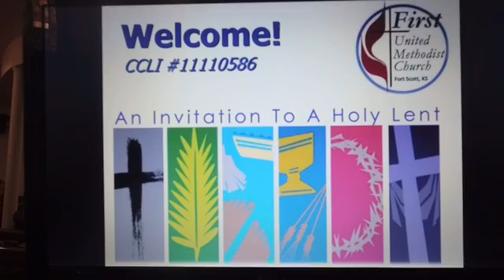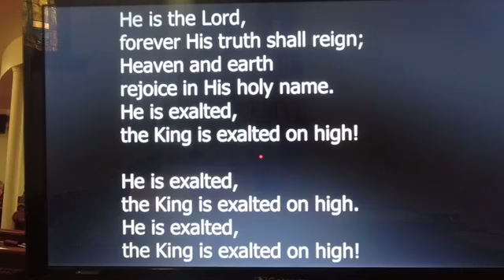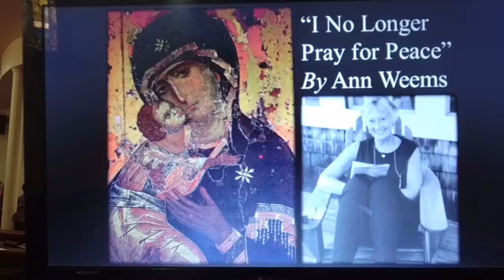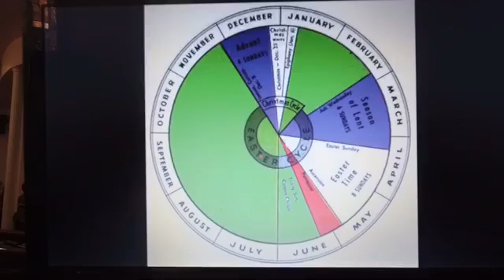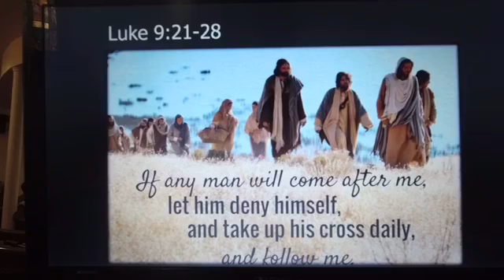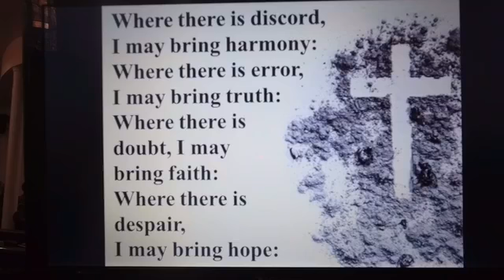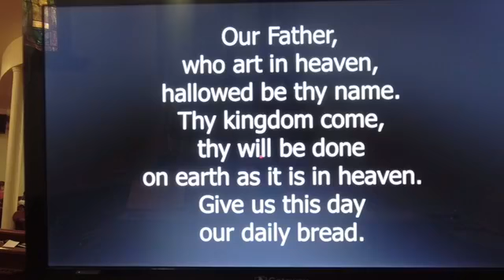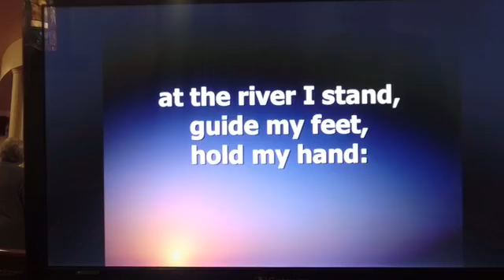Feb 27, 2022. First UMC Fort Scott "An Invitation to a Holy Lent"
This Weekend: “An Invitation to a Holy Lent” Scriptures: Psalm 23 and Luke 9:28-45. Pastor Christopher Eshelman preaching.

Technology has given us a new wisdom about “restarting.” Problems are often resolved after a reboot - the writer Anne Lamott applies this to the practice of Sabbath rest saying: “Almost everything will work again if you unplug it for a few minutes, including you.” Our world is so often frantic - and many forces seek to unsettle us, ground us in fear and anger rather than faith and joy; to drive us to selfishness rather than self-care and love of neighbor. Our Lenten series will be based on a book by the late Rev. Dr. Junius Dotson called Soul Reset, that offers insight into the journey and practices that can help along the way. it's about challenging the franticness of the world - rebooting - and becoming an Easter people. See, “Love has already won.” Christ has already accomplished redemption. We live in a “not yet” world, but the Kingdom and Kin-dom of God is already here, among us - if we have eyes to see and ears to hear. We need to reset.

As we transition into this season of penitence and preparation, this week, I kept coming back to the lectionary reading. The Transfiguration. Jesus, talking with Moses and Elijah, the law and the prophets - revealing and proclaiming the fullness of God’s time - and the disciples response. Luke’s reading goes on to follow their trip down the mountain and a scene of failure and frustration, and further into Jesus telling the Disciples something they don’t want to hear and aren’t ready to accept. I’m pondering Jesus’ divinity, and humanity - and my own humanity, through the lens of the disciples and the story they tell, with all its discomfort. And as I pondered, I kept coming back to Psalm 23 and its assurances. Lent is about hearing both and entering, deeply, into the story and the journey of faith with confidence and humility. I invite you, therefore, in the name of Christ’s universal Church, to observe a holy Lent: by self–examination and repentance; by prayer, fasting, and self–denial; and by reading and meditating on God's Holy Word. To make a right beginning of repentance. Join us Sunday, and again Wednesday evening as we celebrate Ash Wednesday, March 2nd at 7pm. We will draw from tradition while also engaging in new ways. What burdens do you carry? What needs to be given up? What might God be equipping you to take on?

This Week Wednesday, March 2nd, 5:30pm Feeding Families in His Name – this weekly free meal is available to everyone without obligation - then join us at 7pm in the Sanctuary for our special Ash Wednesday service.
Community Office Hours this week: Pastor Christopher would love to visit with you, he’ll be at Hedgehog, Ink! from 2-3pm on Tuesday setting up a display on the practice of Labyrinth walking and then Common Grounds from 9:30-10:30am Friday.

301 Prayers: You are invited to set an alarm at 3:01pm every day (or another regular time that works better for you) and pause for intentional prayer for our church, community, nation and world as we seek God’s will in 2022.